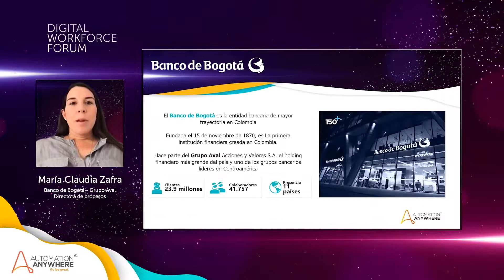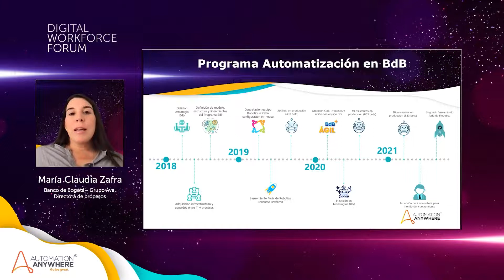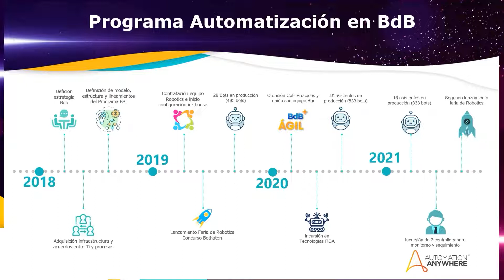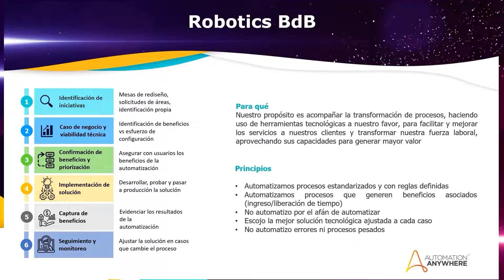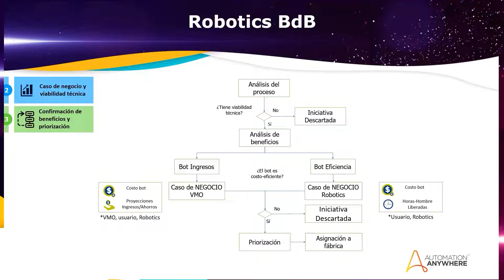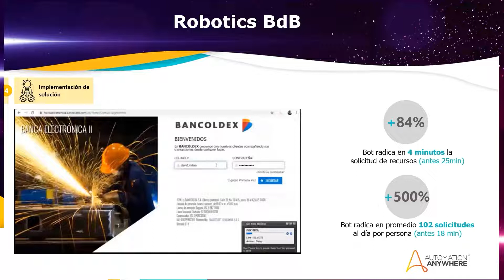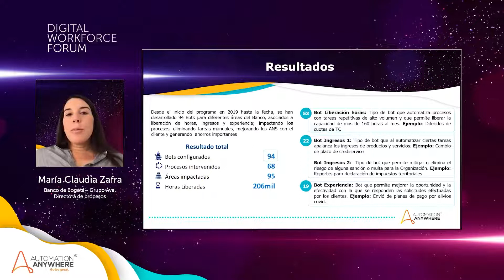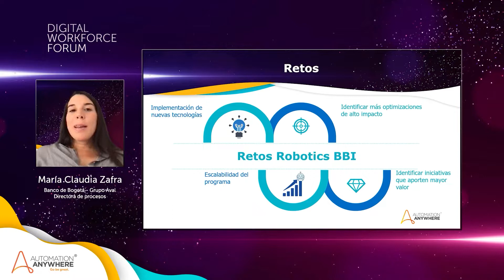María Claudia Zafra, implementando Automatización en Banco de Bogotá - Grupo Aval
Esta fue la experiencia que María Claudia Zafra de Banco de Bogotá - Grupo Aval, tuvo implementando RPA en sus procesos y en su organización.
Esto durante el pasado Digital Workforce Forum donde empresas líderes de la región estuvieron presentes y compartieron sus testimonios.